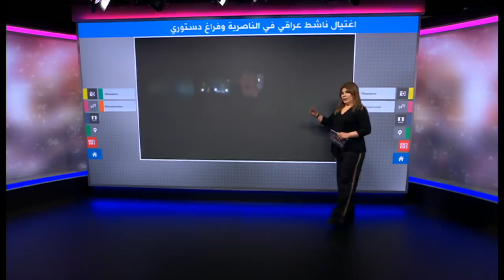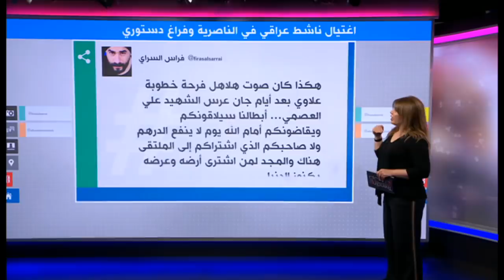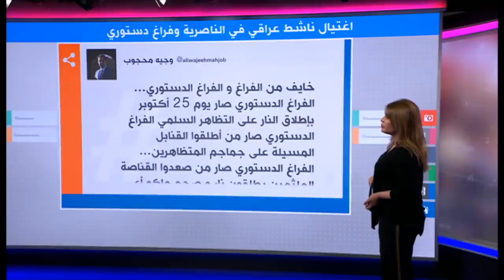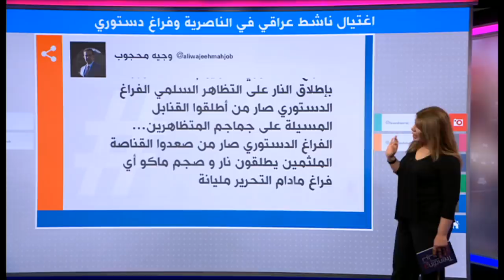غضب في العراق بعد مقتل ناشط في الناصرية والبلاد تدخل في فراغ دستوري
دخل العراق مرحلة فراغ دستوري اعتبارا من اليوم، وهذا بعد انتهاء الفترة القانونية لتسمية رئيس للوزراء.
 يحدث هذا بينما خرج عراقيون كثر ي الناصرية للتنديد بمقتل الناشط علي العصمي برصاص مجهولين